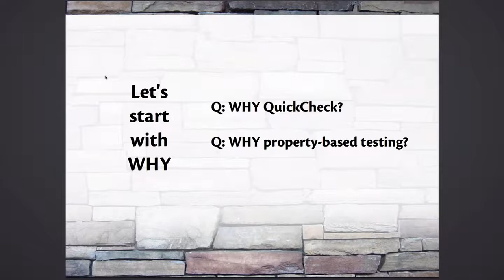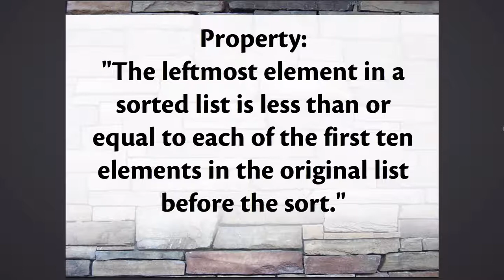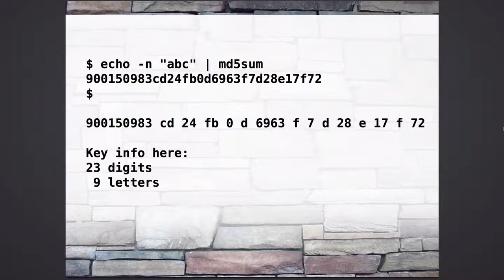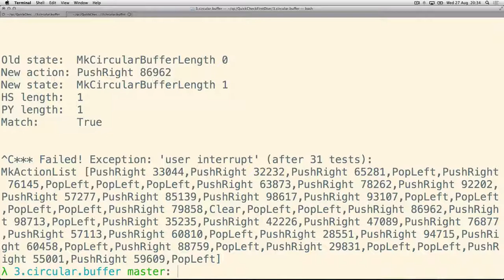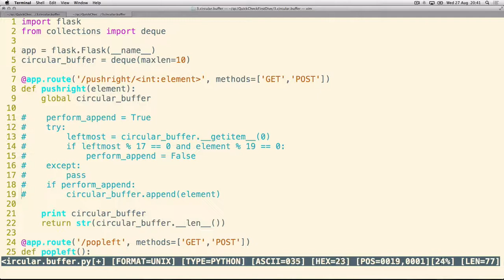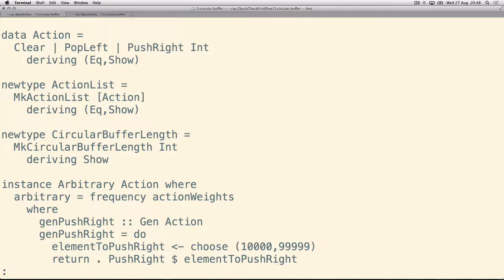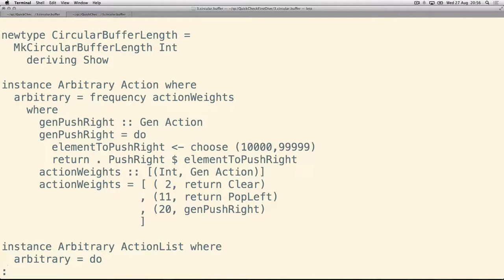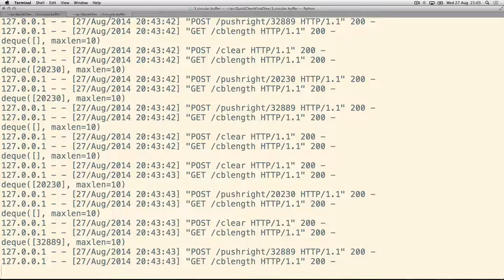QuickCheck: First Dive